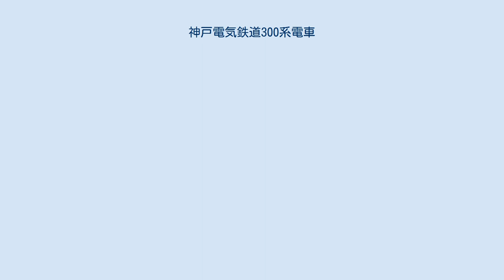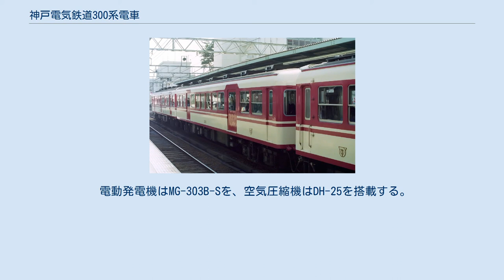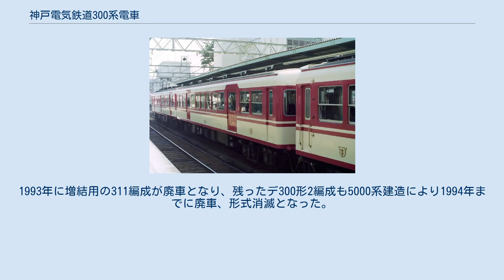神戸電気鉄道300系電車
神戸電気鉄道300系電車（こうべでんきてつどう300けいでんしゃ）は、1960年に登場した神戸電気鉄道（現・神戸電鉄）の通勤形電車。
 デ303 車内 1960年に川崎車輌で製造された神戸電鉄初の高性能車である。
18m級車体、WNドライブによるカルダン駆動の採用など、現在まで続く車両群の礎を築いた車両であった。
 当時流行の湘南顔を採用した2扉セミクロスシート車の2編成4両（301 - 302、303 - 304）が1960年に製造されたのち、通勤輸送に対応するため座席をロングシートとした前面貫通型の3編成6両（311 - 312 … 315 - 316）が1962年から1964年にかけて増備されている。
山岳路線であることから、有馬寄から奇数車 - 偶数車のユニットを組む全電動車方式を採用した。
 両者とも正式な形式名はデ300形であるが、本稿では趣味的な分類に倣い前者をデ300形、後者をデ310形として解説する。
 全長18,140mm、全幅2,730mmの18m級全鋼製車体を有する。
前面形状は当時流行の湘南型を基本とした2枚窓を有する非貫通型で、車体の裾部に丸みが設けられている。
扉は1,000mm幅の片開き、窓幅は1,100mm、座席はセミクロスシートを採用した。
 塗装も茶色一色の従来車に対し、グレーを地色に窓周りをオレンジ色とした。
この塗装はその後の車両にも神戸電鉄の標準塗装として1980年代後半まで受け継がれている。
 デ315 デ300形は神戸電鉄における高性能車の基本形を確立したが、沿線人口の増加による観光路線から通勤路線への変化に対応するため、1962年の増備車では前面貫通型、ロングシートへのモデルチェンジが行われた。
外観と車内に変更があったため、車両番号は区切りを付けて311以降とした。
 扉の幅を1,100mmから1,200mmへと拡大、側窓の幅は1,100mmから1,000mmに縮小された。
デ300形にあった裾部の丸みも省略された。
 このスタイルが神戸電鉄における通勤車の基本設計となり、車体更新車の800系、両開き扉車となった1000系列にも採用され、1991年製造の1500系まで30年にわたって受け継がれることとなった。
 主電動機は三菱電機製のMB-3022-S2（75kW）を1両あたり4機搭載する。
駆動方式は神戸電鉄初となるWNドライブが採用されており、歯車比は98：15である。
主制御器には同じく三菱電機製の電動カム軸式制御器 ABF-108-15MDH(CB-32C-1)を奇数車に設置している。
4S2P固定、並列14段、弱め界磁4段、電制14段で、1つの制御器で2両分8個の主電動機を制御する1C8M方式である。
 当初は旧型車と同様の鋳鉄グリッド式の抵抗器を奇数車の床下一杯に搭載していた。
通勤化改造時にデ1300形と同様のニクロムリボン式に交換、奇数車の床下スペースの都合から一部を偶数車にも搭載する。
 近畿車輛製のシュリーレン台車KD-37を装着する。
 当初は旧型車との互換性に配慮してSME-Dを使用していたが、後に1000系列以降の高性能車と同様のHSC-Dに変更された。
 偶数車の運転台側屋根上にパンタグラフを1機搭載する。
パンタグラフは登場時三菱電機製のS-752-Aを装着していたが、部品確保のため東洋電機製造製のPT-4209に取り替えられた。
 電動発電機はMG-303B-Sを、空気圧縮機はDH-25を搭載する。
ともに偶数車に設けられている。
 デ300形、デ310形ともに登場時は2両編成で運用されていたが、1970年代以降は通勤輸送に対応するための長編成化が進められた。
 デ300形は1971年に座席のロングシート化とブレーキのHSC化を実施、翌1972年に客扉の3扉化と立て続けに改造が行われた。
4両編成化のため中間にデ310形が組み込まれ、後に中間組込車の運転台機器が撤去された。
残ったデ310形の1編成は引き続き2両編成を基本として、デ1050形・デ1070形を増結しての3両編成、1000系2両編成と併結の4両編成、1100系3両編成と併結の粟生線の5両編成増結運用に充当された。
1987年からはクリームと臙脂色の新塗装への変更が実施された。
 他の高性能車とともに活躍を続けていたが、老朽化が進んだことから冷房化改造の対象外となった。
1993年に増結用の311編成が廃車となり、残ったデ300形2編成も5000系建...